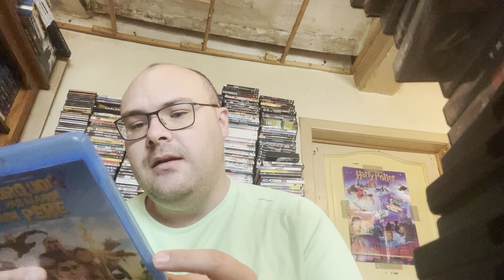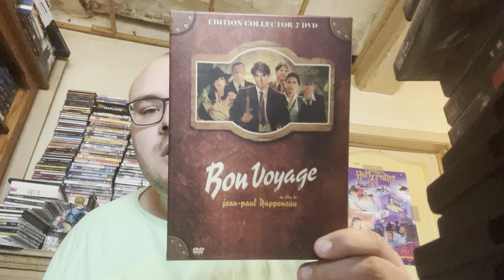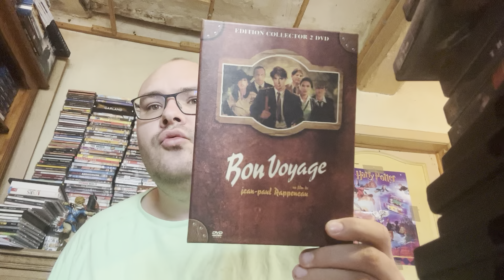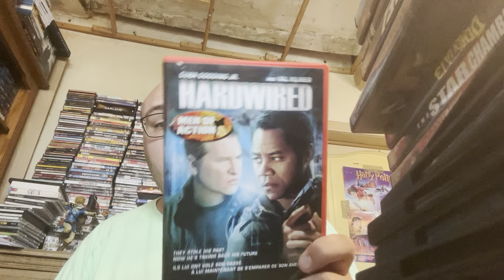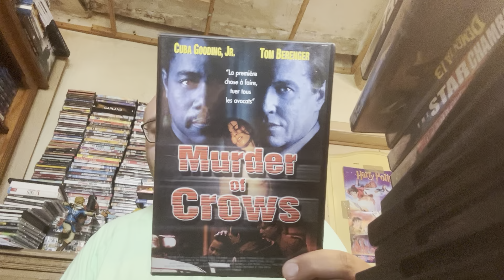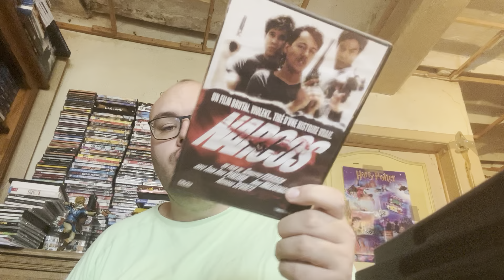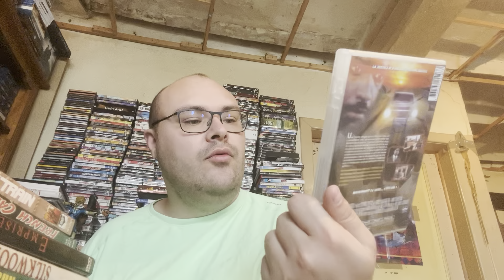Compte rendu vide grenier une brocante a 16h dvd blu ray et figurine